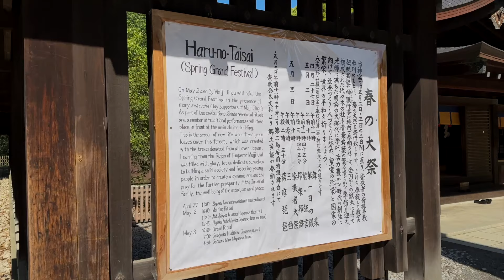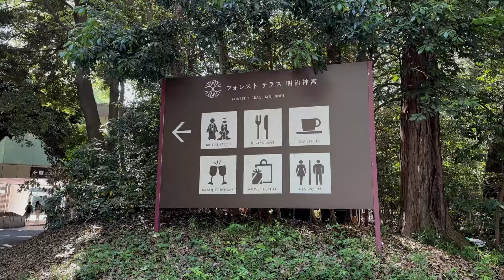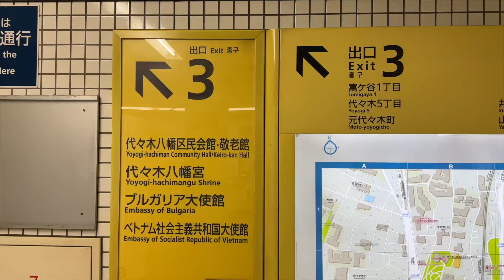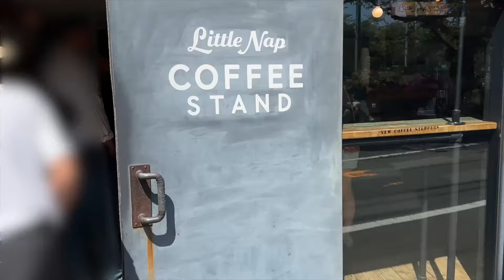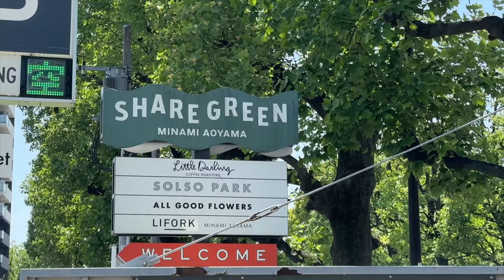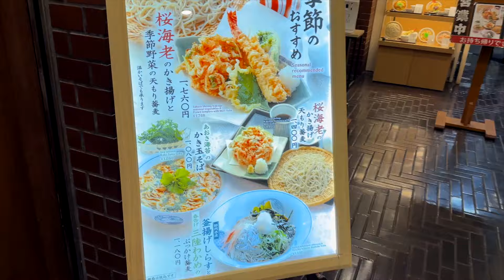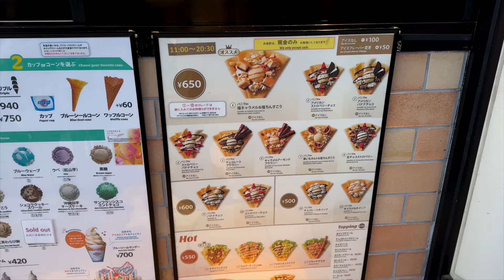Spend a day exploring Tokyo with me! | Meiji Shrine, coffee shops, shopping, chill night in Tokyo 🇯🇵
Come spend a day with me in Tokyo, where we’ll visit Meiji Shrine and explore various areas!

One of my biggest tips for visiting Japan is to leave room for wandering and making mistakes. Nothing went as planned in this vlog. And let me tell you, I researched and double-checked all my notes, and still… well, you’ll see.

Regardless, this vlog is a great example of how some of the best travel days can come from mistakes and being open to pivoting from a well-manicured schedule.

I hope you enjoy hanging out with me in Tokyo!

MORE JAPAN TRAVEL TIPS
🤍  What to Book Before Your Trip to Japan (+ FREE Japan Travel Checklist)
🤍 Japan Rail Pass (JR Pass): What is it? How and Where to Buy
🤍 How to Buy Tickets: Tokyo Disneyland, Disney Sea, Universal Studios, Ghibli Park & More!

👩🏻‍💻 Are you planning a trip to Japan? Learn what you need to book BEFORE going to Japan (+HOW to book)

AMAZON STOREFRONT
(includes Content Creation Gear & Japan Travel Essentials)